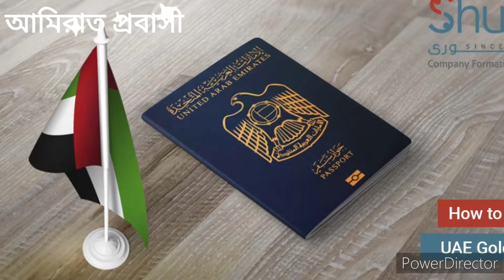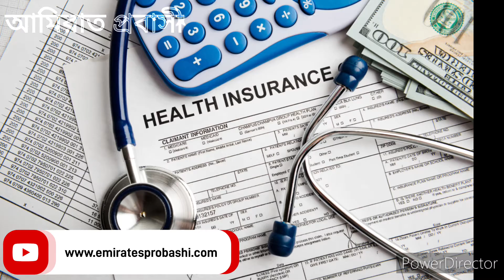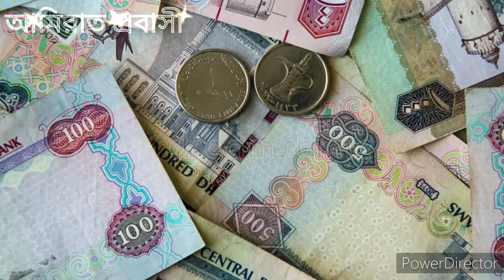দুবাইর আজকের আপডেট খবর আরব আমিরাতের সকল প্রবাসীদের জন্য নতুন রেজোলিউশন জারি করেছে।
আরব আমিরাতের সকল প্রবাসীদের জন্য নতুন রেজোলিউশন জারি করেছে !